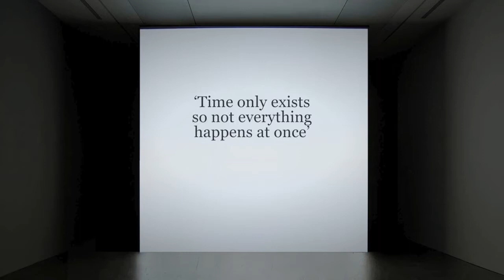'Time only exists so not everything happens at once'